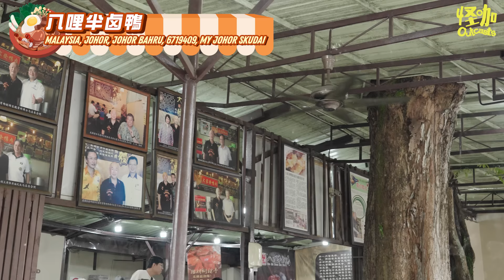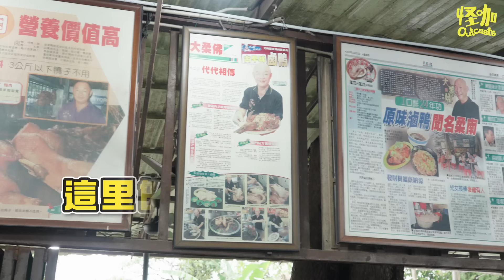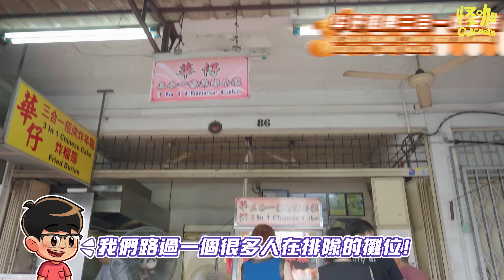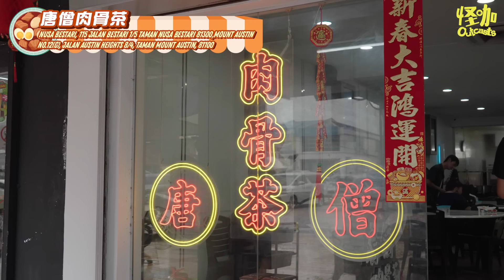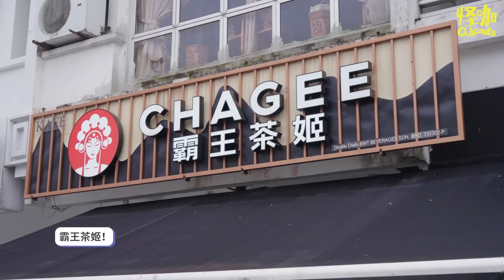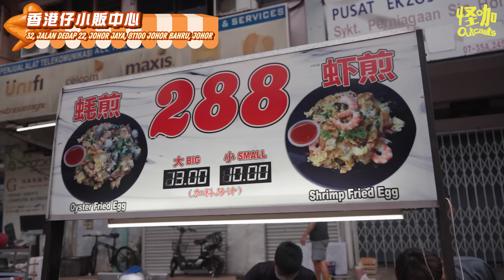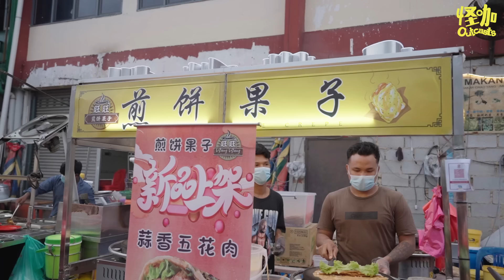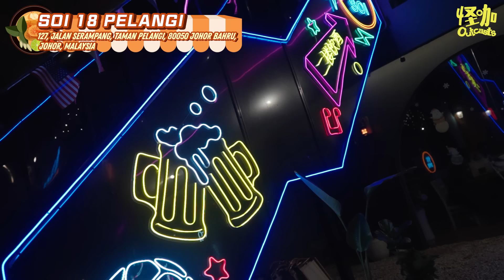【JB一日游Vlog】我們去JB只爲了吃炸昆蟲?! 竟然找到了隱藏美食街！| 7 Places to Visit in JB! 【ENG SUBS】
特別感謝V6 Transport！如果你在馬來西亞需要司機的話可以找他們哦！

Use 22+OUTCASTS for $30 off when you checkout!